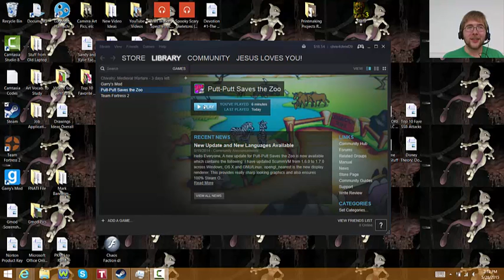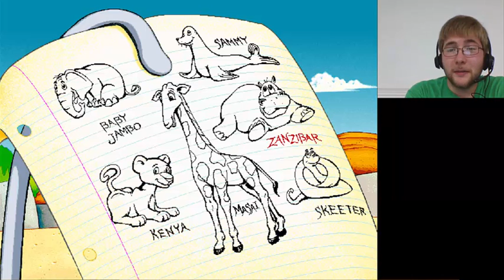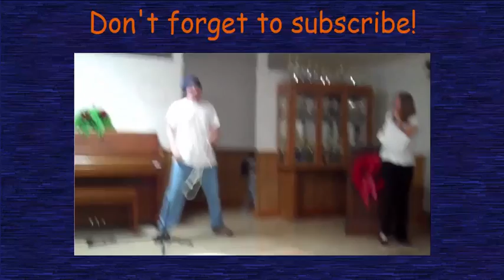Let's Play! Putt-Putt Saves the Zoo: Episode 1-Nostalgia Galore!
Today I start a very personal Let's Play of one of my favorite childhood games, Putt-Putt Saves the Zoo! While it is still a kid's game and has acting and adventure to fit that, it's still a well-made game and really brought back memories, as it was one of my first video games. Hope you guys enjoy this playthrough, along with my others coming soon. Later guys!

Putt-Putt Saves the Zoo, Putt-Putt, Pep and all respective characters are copyrighted and owned by Humongous Entertainment.

"Welcome to the Zoo" is copyright of Fat Man and Team Fat and is allowed use graciously. You guys rock!

The Team Fortress 2 Sniper is owned by Valve, and the image used is as well.

Mario is owned by Nintendo, and the image used is his Brawl incarnation, also owned by Nintendo.